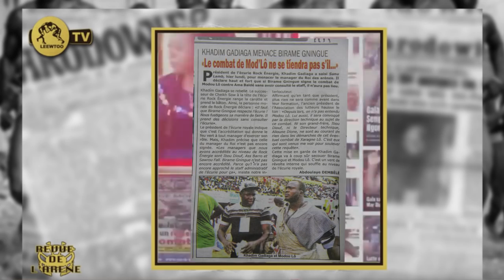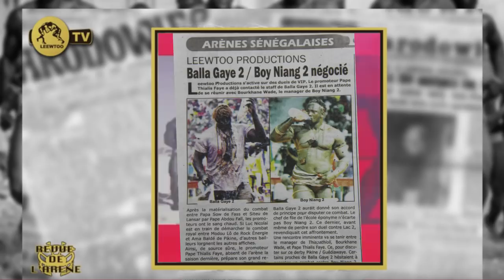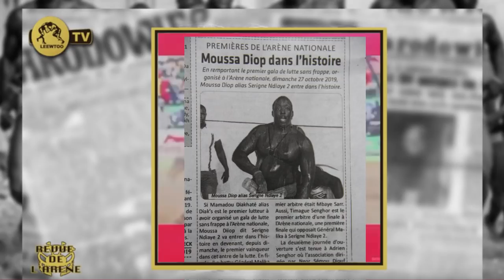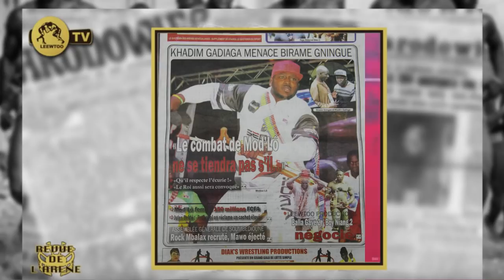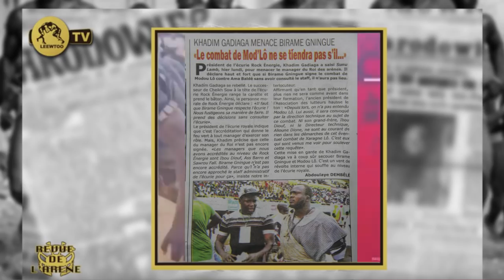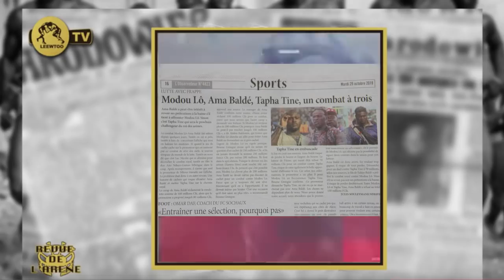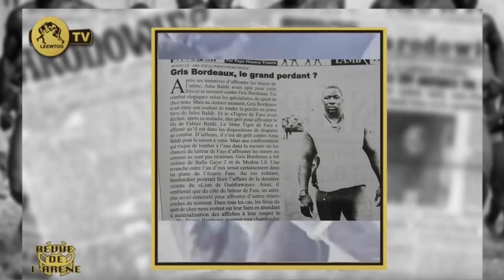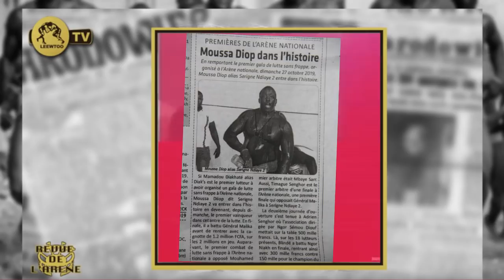REVUE DE L'ARENE DU 29 OCTOBRE 2019